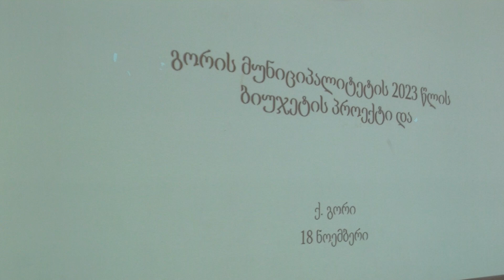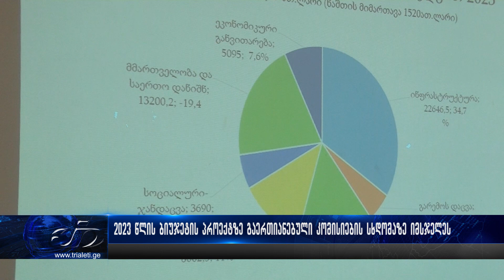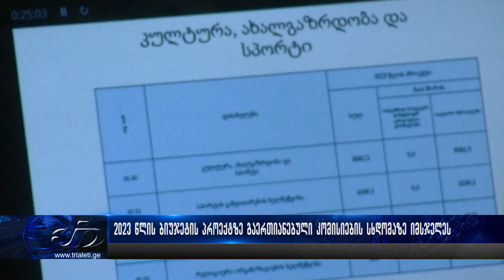2023 წლის ბიუჯეტის პროექტზე გაერთიანებულ კომისიების სხდომაზე იმსჯელეს